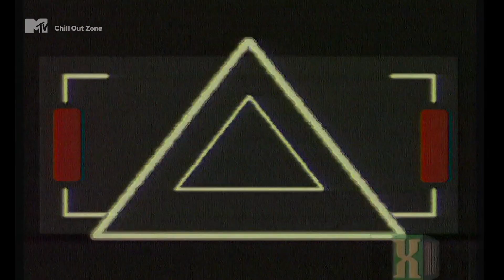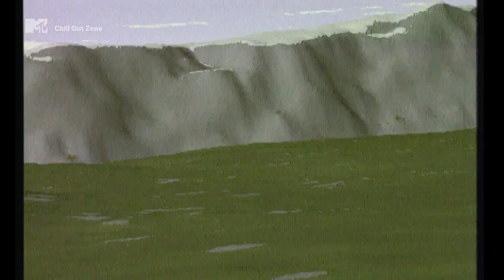Mike Dearborn - Deviant Behaviour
Watch Records, Chill Out Zone,